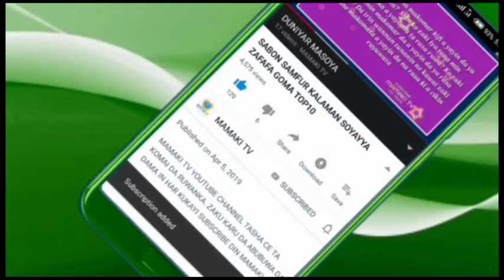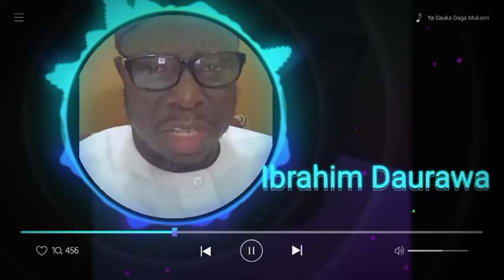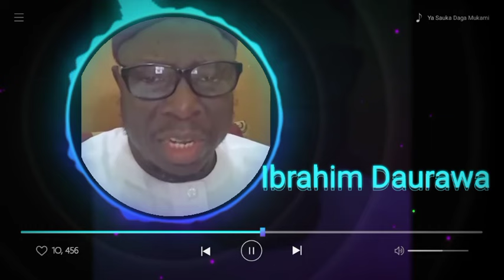Na Ajiye Mukamina Na Shugaban Hisba. A Cewar Shiekh Daurawa Biyo Bayan Kalaman Gwamnan Kano AKY